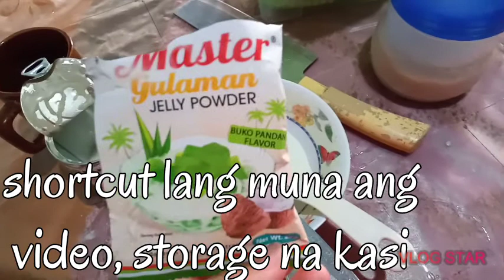Ang Pagsalubong sa Bagong Taon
Preparing foods for new year